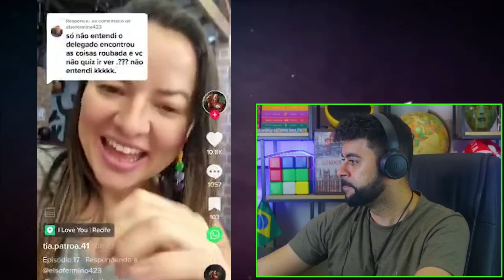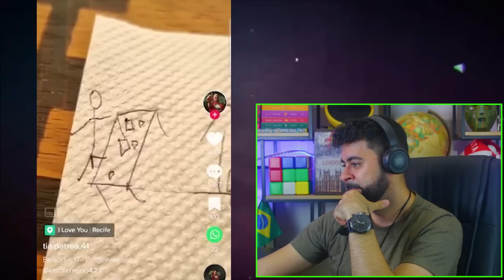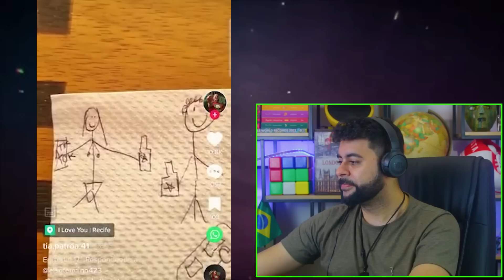ELA FEZ A LETRA DO AMOR E LOGO DEPOIS TEVE LOJA SOCIALIZADA PELA VÍTIMA DA SOCIEDADE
OPORTUNIDADE ÚNICA, GARANTA SUA VAGA AGORA (SEMANA DO PERITO)